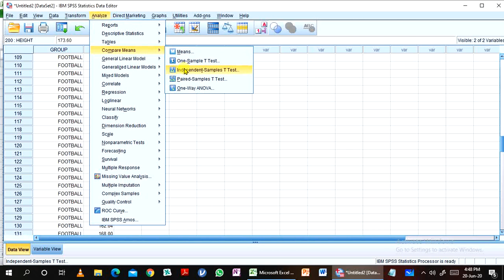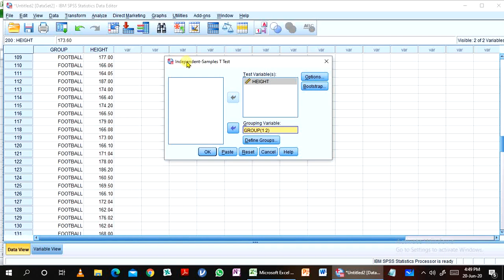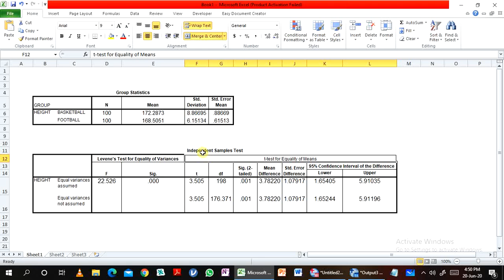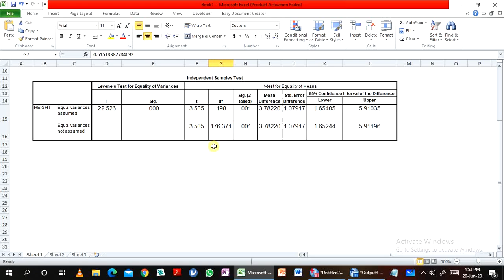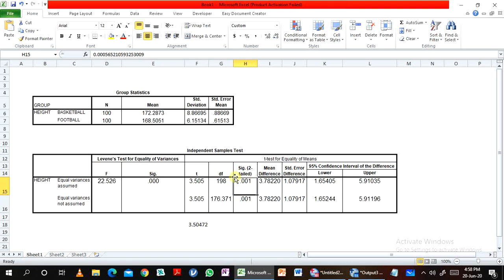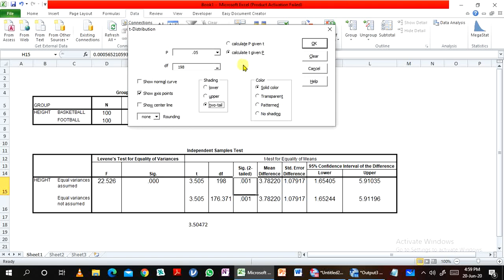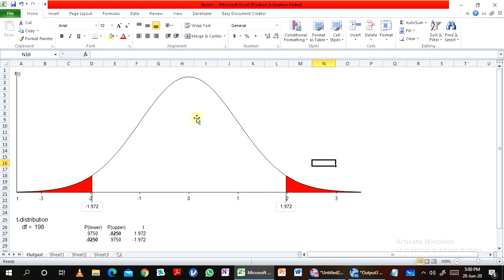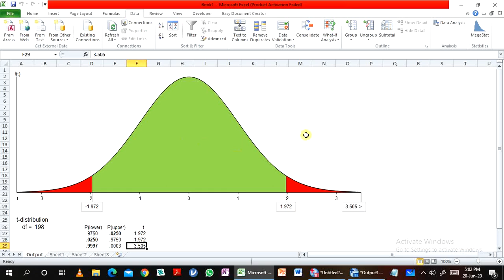Part - 5 Interpretation of t Test Outputs of SPSS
How to justify the outputs of t test provide by SPSS